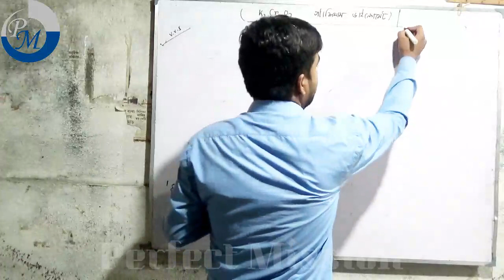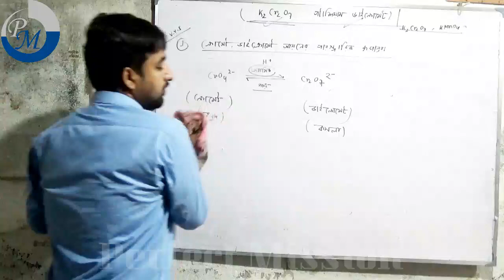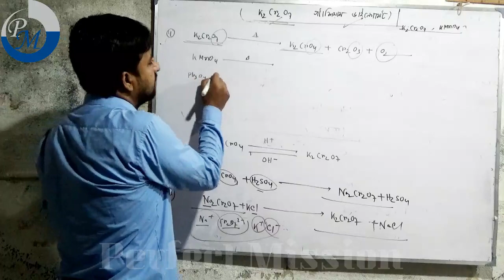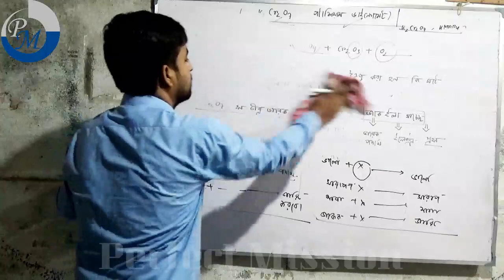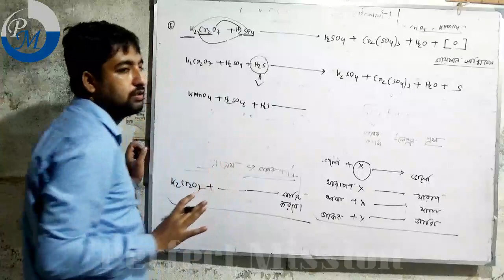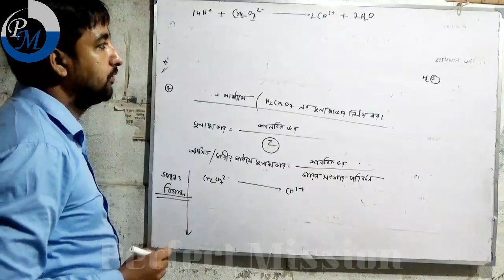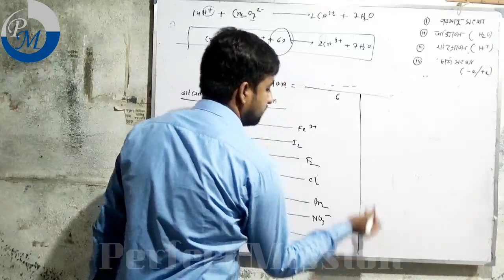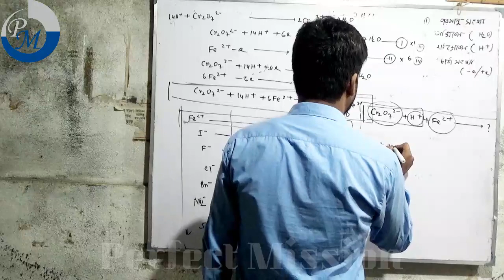Class XII Chemistry D Block Part VIII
Perfect Mission
Sahabajpur Stand, Kaliachak, Malda, 732201

Class    : XII
Subject : Chemistry (D Block Part - VIII)
Teacher : Abdus Subhan